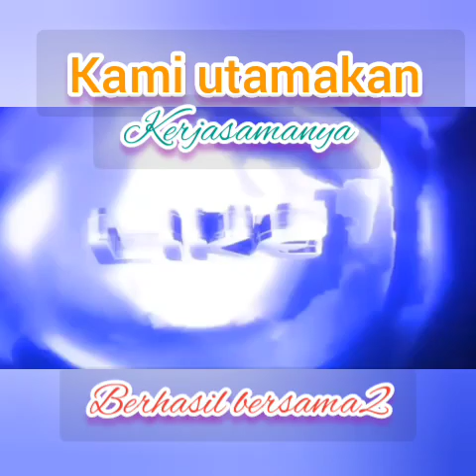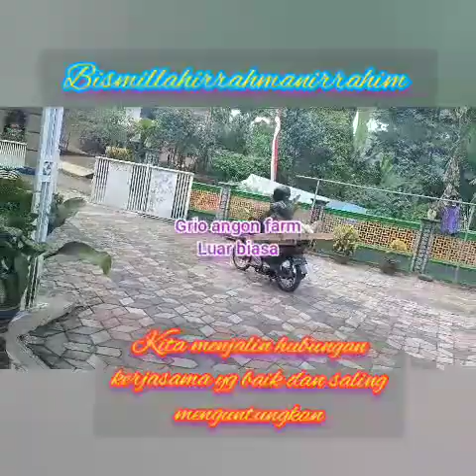CARA KIRIM KAMBING ALA KALIANDRAFARM@mila Kaliandra channel#kambingboer